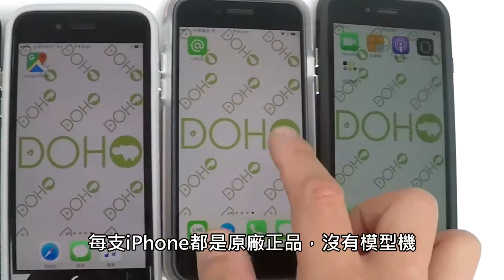DOHO life：一次摔10支iPhone會怎樣？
只有DOHO，十支！而且一鏡到底！
你知道許多iPhone落摔影片，
其實一次成功的無損落摔背後，
可能摔壞許多支手機嗎？
如果我們一次把10支iPhone同時落摔，
每支都毫髮無損的可能性就會變得很低。
除非，你的手機有DOHO軍規撞色殼的保護。